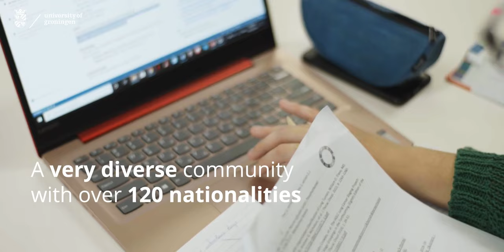Welcome to Groningen: Introducing Groningen